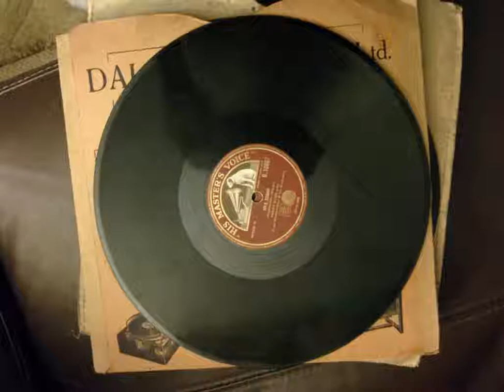nick lucas - broken hearted 1927